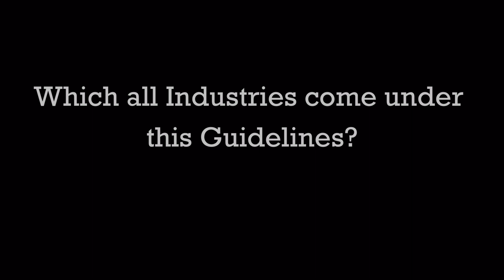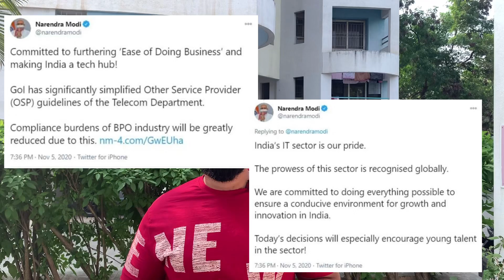Indian Government announces Permanent Work from Home! Is it beneficial for us??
In a highly appreciated move, the Indian Government has announced to relax and do away with certain major compliance burdens for the ‘Other Service Providers’ (OSPs) industry, hence mandating Work from home.

Credits: I pay credit to google for using their contents (image, data) for this video. I give honour to the content owners and request them to get in touch with me in case of any concern with regards to my usage.